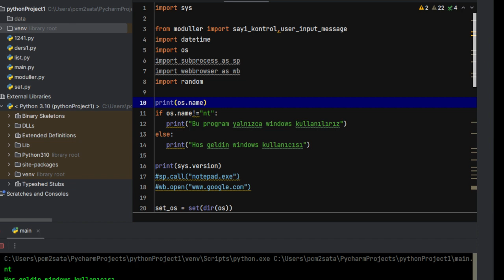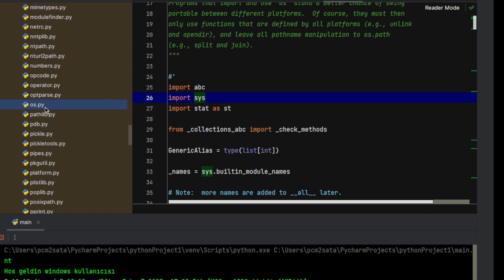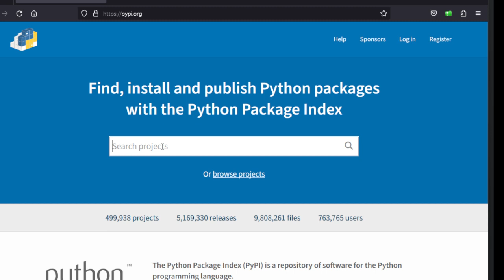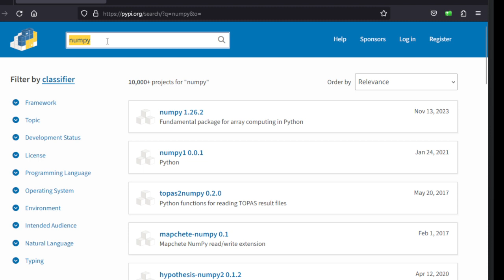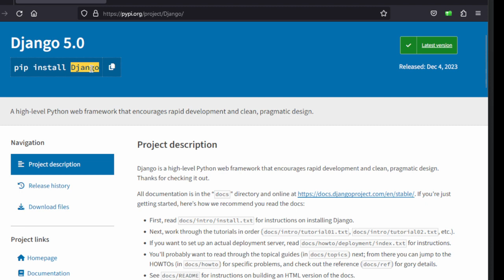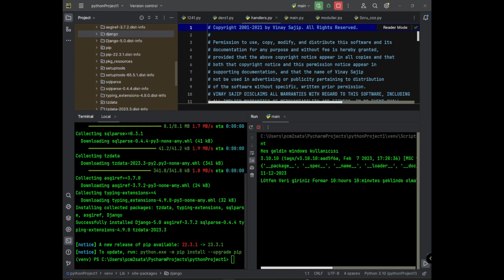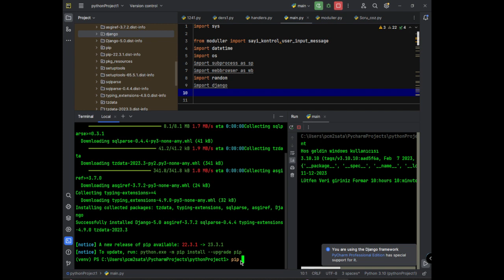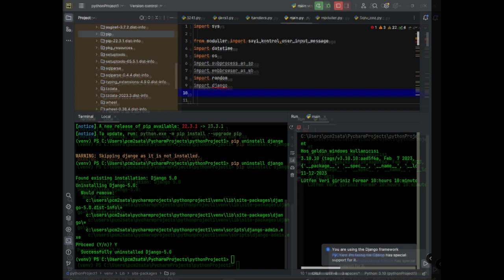Temel python dersleri 21& python paket yükleme veya silme anlatım